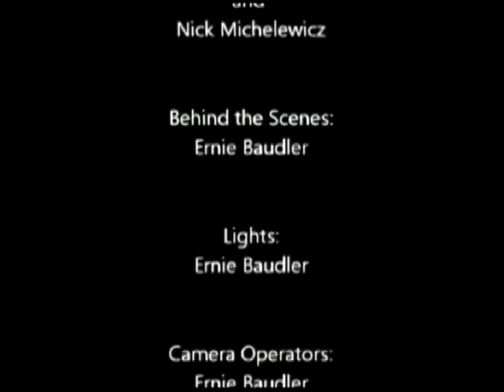Free Minds TV December 9, 2011 EP 233 [S6E45]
Hungary makes it illegal to be homeless, FL county cracks down on panhandling, the repeal of prohibition, Pearl Harbor and eugenics, and man arrested for trafficking untaxed cigarettes in NY.